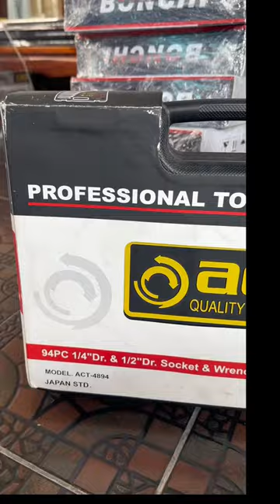ชุดเครื่องมือ Act อุปกรณ์ครบชุด 94 ชิ้น